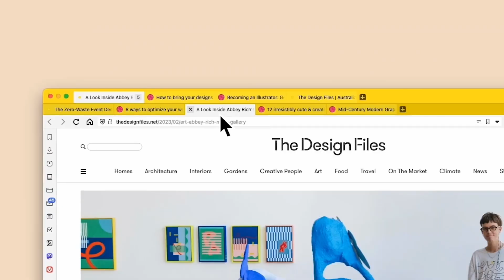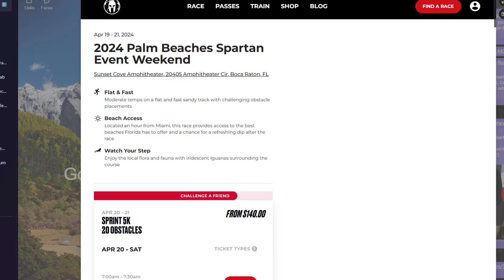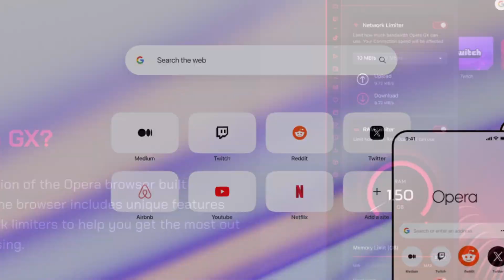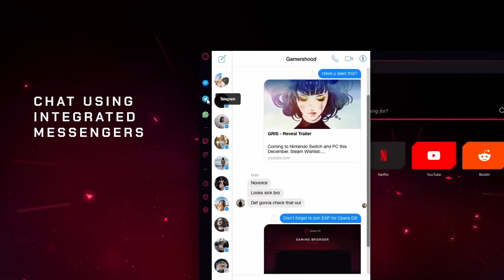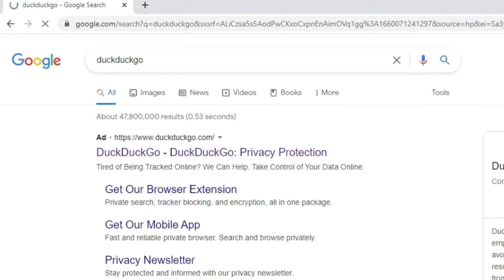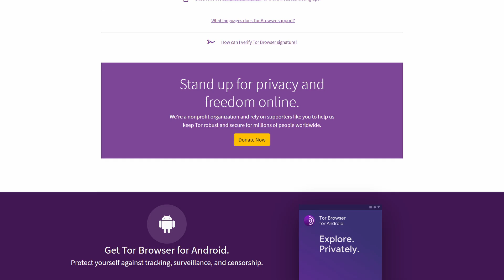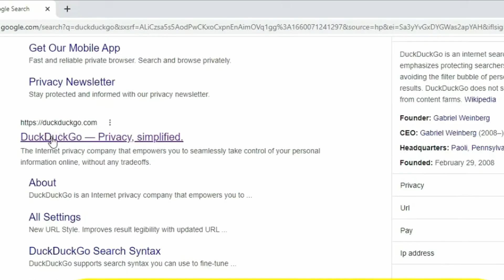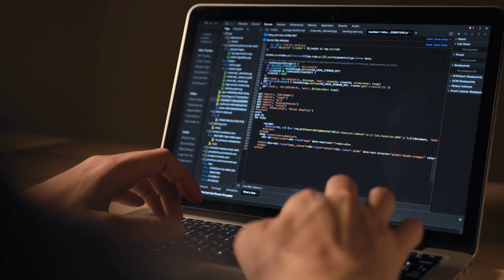Ditch Chrome, Edge, and Firefox: Best Browsers of 2024 for Features, Speed, and Privacy!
Are you tired of the same old browsers filled with ads, trackers, and slow performance? It's time to switch things up! In this video, we explore the hottest browser alternatives of 2024 that offer incredible features, blazing speed, and top-notch privacy. Whether you're a power user looking for customization, a gamer needing peak performance, or someone who values privacy above all, we've got you covered.

We will discuss these categories

1)Best Browser for Features
2)Best Browser for Privacy & Security
3)Fastest Browser

Watch now to find out which browser takes the crown in each category and discover the best choice for your digital life!